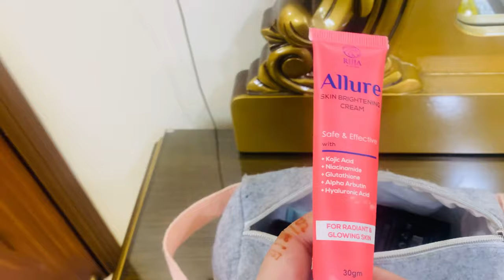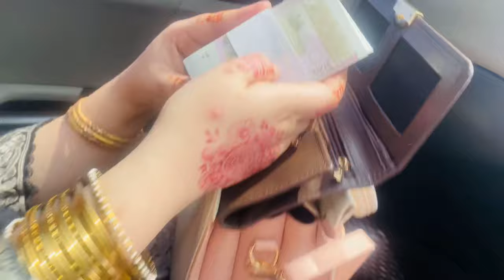Eid 3rd Day | Visit to Mama’s place | Eid vlog with my baby Burhan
eid
Eid ul fitr Sistrology vlog
Eid vlog happy Punjabi family
chand raat mubarak
chand raat mubarak status
chand raat mubarak ho
eid mubarak
chand mubarak
chand mubarak status
chand raat
chand raat mubarak whatsapp status
chaand raat mubarak
chaand raat mubarak video
chand raat mubarak status 2024
eid ka chand mubarak status
eid mubarak status
chand raat video
chand raat mubarak sms
chand raat mubarak 2024
chand raat mubarak video
happy chand raat mubarak
chand mubarak ho
village life
village
iftar kitchen routine
village iftar routine
village woman iftar routine
village food
daily routine
village routine work
village vlogs
iftar routine
village cooking
daily routine village life in Pakistan
iftar
village food secrets
village routine
iftari
iftar
iftar vlog
desi family
sistrology
happy village family
vlogs
happy desi family
punjabi family
happy punjabi family first vlog
happy family
happy village family vlog
rajab family
vlogs Pakistani
punjabi happy family
village vlog
punjabi vlog
punjabi vlogs
happy punjabi
happy punjabi family prank
fatma Faisal
vlog
punjabi vlogger
village life
Pakistani drama
family vlog
ducky bhai
vlogs punjabi
village food
village cooking
village life
village
village cooking channel
village recipes
village woman
village channel
village food
vlogs punjabi
punjabi family
rural pakistan
vlog village life
Pakistan punjab
punjabi village
happy punjabi
punjab lifestyle
punjab countryside